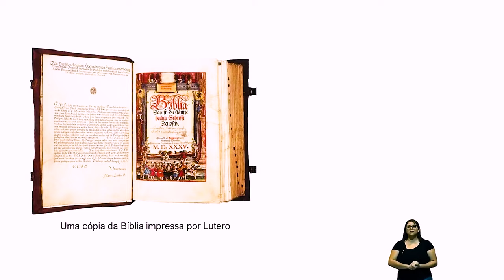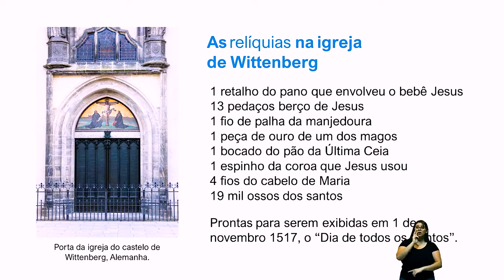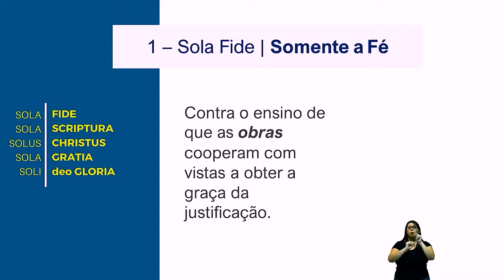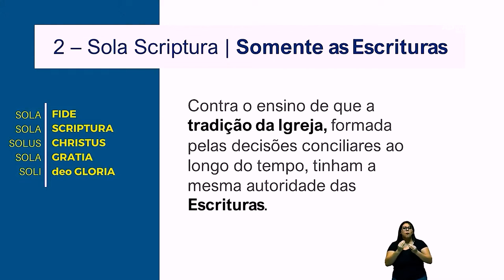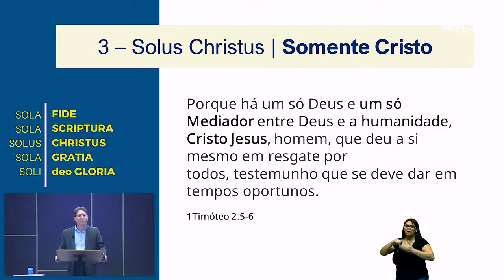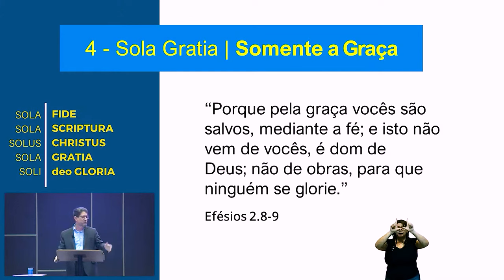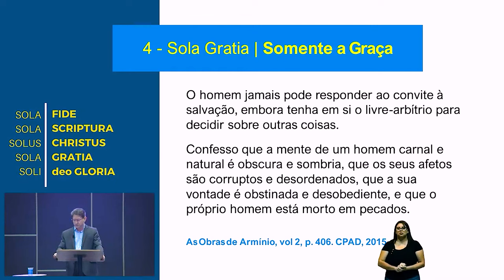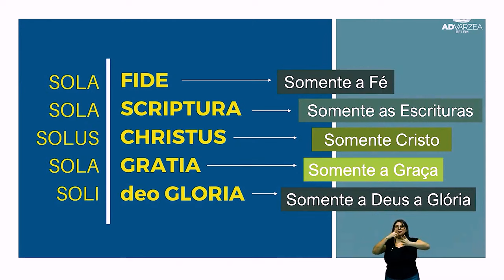Os 5 pilares da reforma protestante | Pr José Roberto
Culto de ensino | 26/10/2023